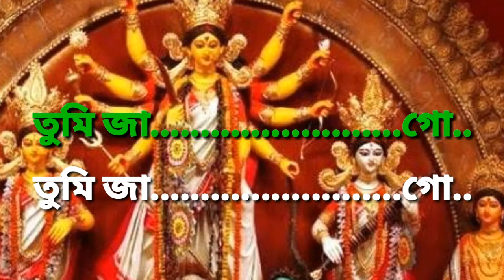Jago Tumi Jaago | Jago Durga | Karaoke with Lyrics | Mahalya Song | আগমনী গান Karaoke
Jago Tumi Jago Durga Mahalaya Song  Jago Durga Dashapraharanadharinee Durga Puja Bangla Mahalaya Song Karaoke with Lyrics

You can use this karaoke with proper credit Tag

You can follow us Instagram for upcoming

Jago Tumi Jago Durga Song Lyrics In Bangla :

জাগো, তুমি জাগো,
জাগো দুর্গা, জাগো দশপ্রহরণধারিণী
অভয়াশক্তি বলপ্রদায়িনী তুমি জাগো।
জাগো, তুমি জাগো..

প্রণমি বরদা, অজরা অতুলা
বহু-বলধারিণী রিপুদলবারিণী জাগো মা।
শরণময়ী চন্ডিকা শংকরী জাগো,
জাগো মা,
জাগো অসুরবিনাশিনী, তুমি জাগো।

জাগো, তুমি জাগো,
জাগো, তুমি জাগো..

Copyrighted. If you like the music please support the singer. This channel respect the Singer and Musician .